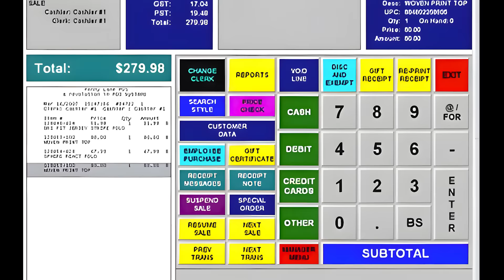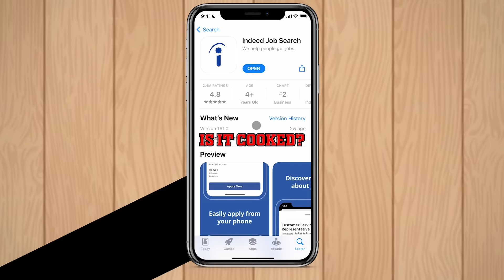My First Job: Getting Fired (Part 2)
— Download War Thunder for FREE and get your bonus!

This is the second part to "My First Job: Smoothie Barista" and in this part I will explain how I was absolute dog water at my job, and how some stupid decisions led to me getting fired.